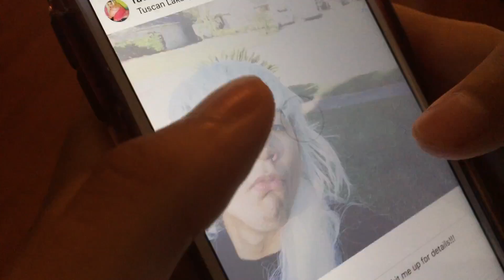HOW TO GET ANY GIRL YOU WANT! (step by step tutorial)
Do you want to know the secret to getting any girl yo want well say no more and watch this! guarantee you will leave with a smile